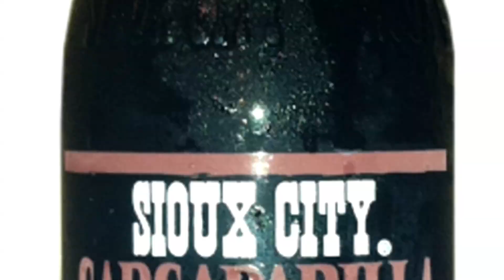Sioux City Sarsaparilla - EpiSoda #28 KYAN’S ROOT BEER BARREL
After a long, hot trail ride, Cowboy Kyan takes a swig of old-fashioned Sioux City Sarsaparilla.  Let's see if this brew's got any kick.  Are you ready to FEEL THE FIZZ, pardner? 🍺  *This episode contains XTRA FIZZ after the credits

-and-

“Zee Dixieland Groove”
by Dominik Hauser/ ProductionTrax